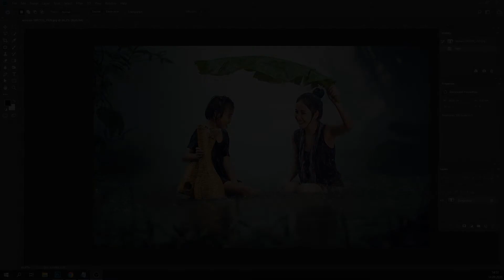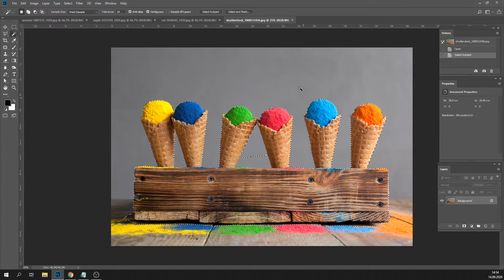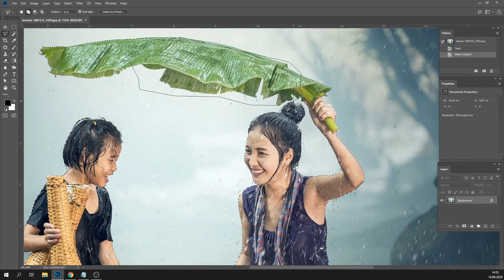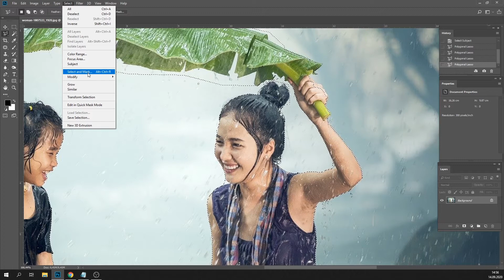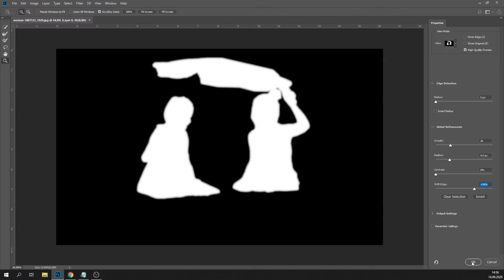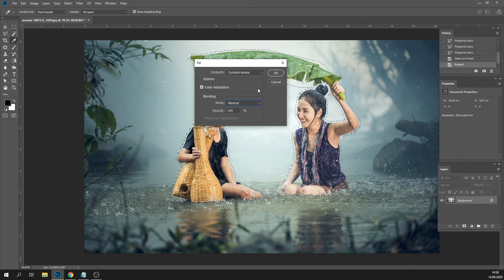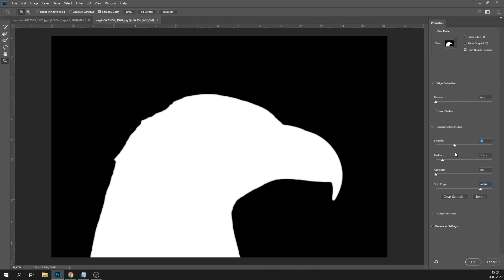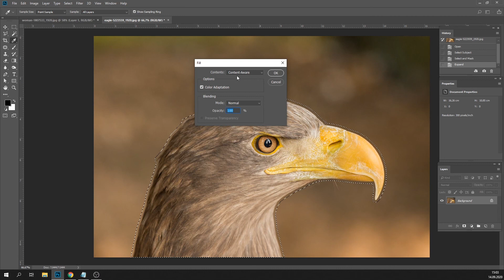Seçim Yöntemleri Dolgu Uygulamaları (Selection Methods Filling Applications) Select Subject Fill